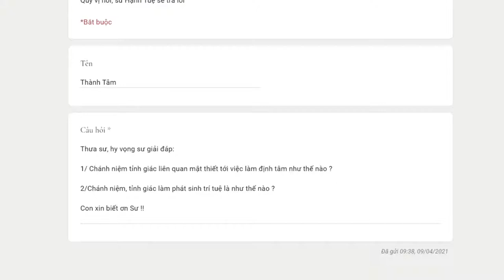386. Chánh niệm tỉnh giác liên quan mật thiết tới việc làm định tâm như thế nào?